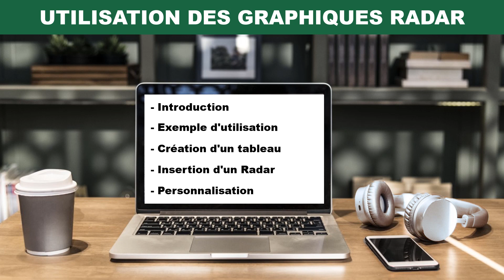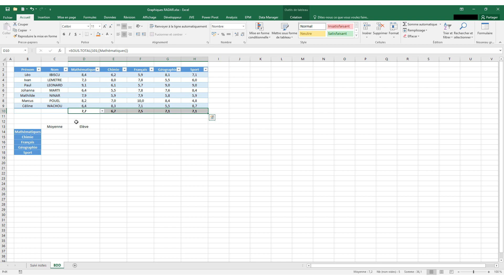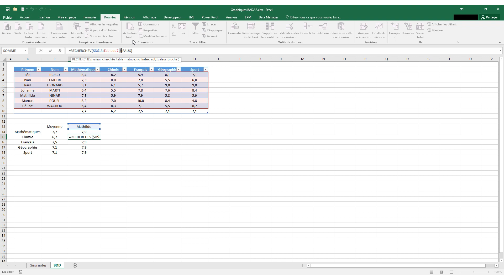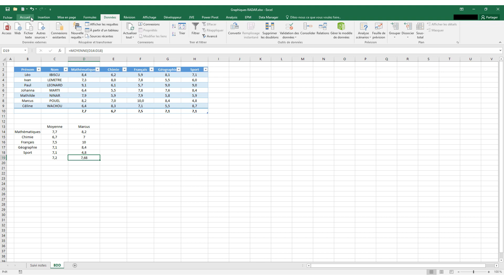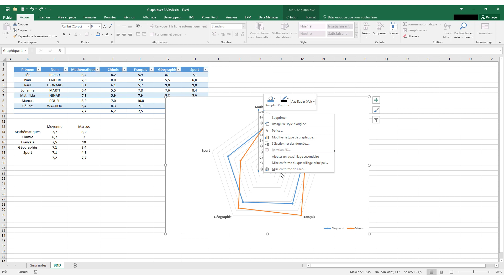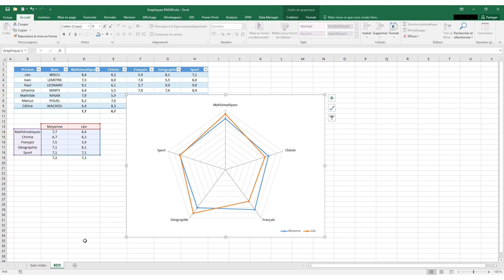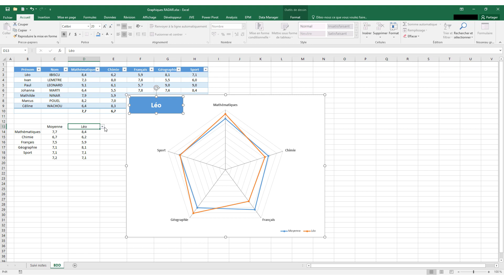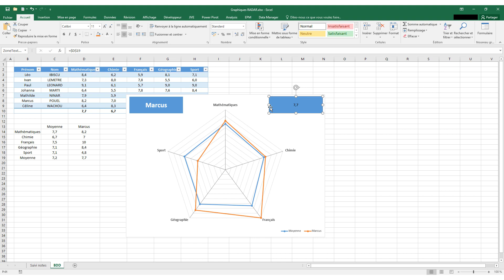Excel - Créer des graphiques radar pour comparer des données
Tutoriel pour apprendre pas à pas comment utiliser les graphiques "radar" sous Excel.
En bonus, utilisation des listes déroulantes et zones de textes liées.